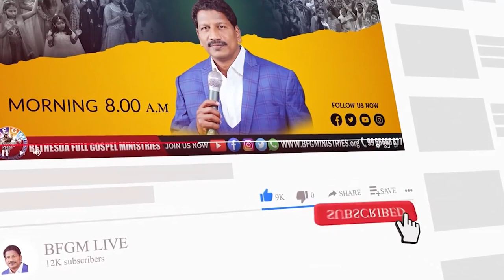Today's promise 02.03.2023 | BFGM LIVE